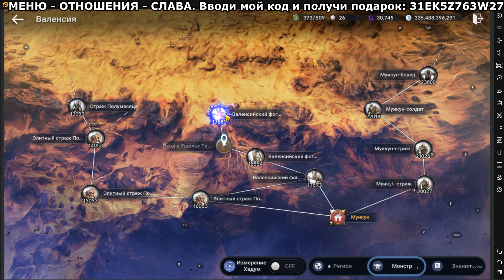📱 BDM: Тесты фарма в Порталах Хаоса I и II. Где выгоднее фармить в Black Desert Mobile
bdm update black desert mobile black desert mobile update black desert mobile guide bdm global  black desert mobile live Обновление БДМ Глобал black desert mobile обновление bdm обзор bdm гайд блек дезерт мобайл